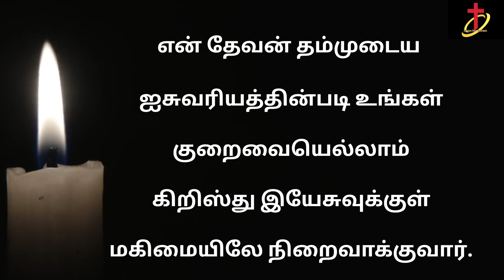இன்றைய வசனம் [11:05:2023]/Today's Bible word/Today's Bible verse in Tamil